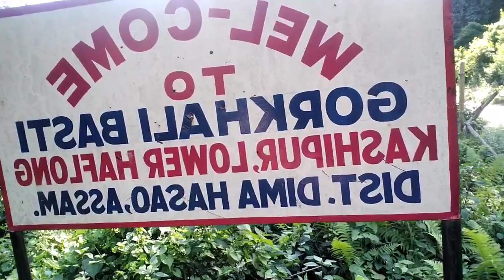Lowar Haflong Beautiful place.. DIMAHASAO